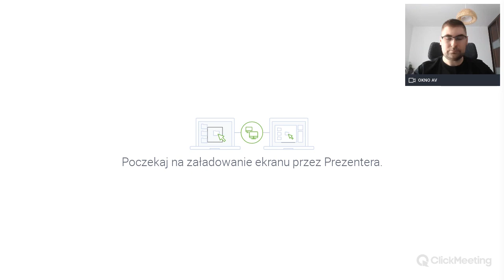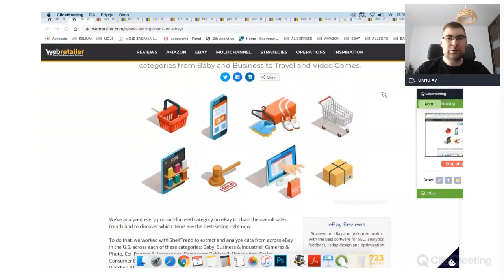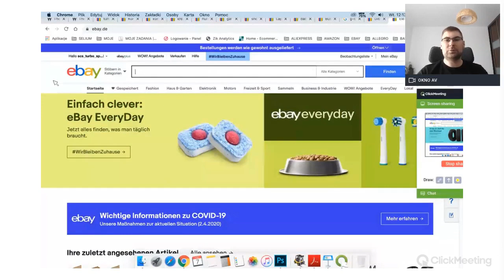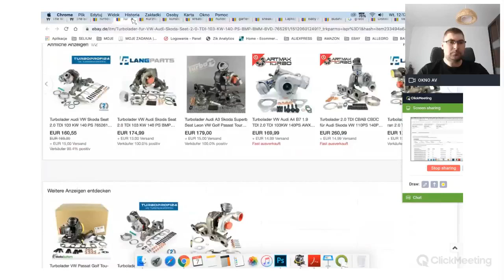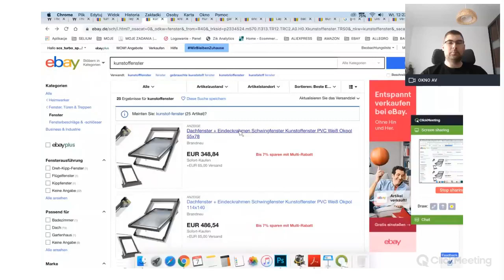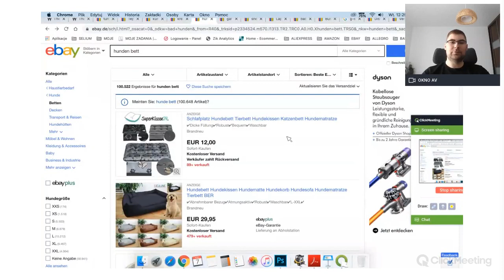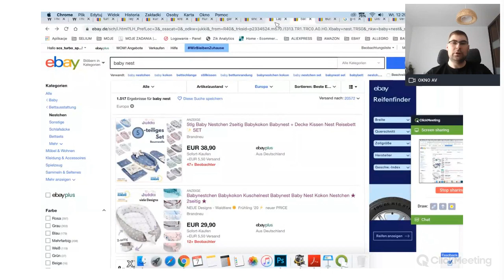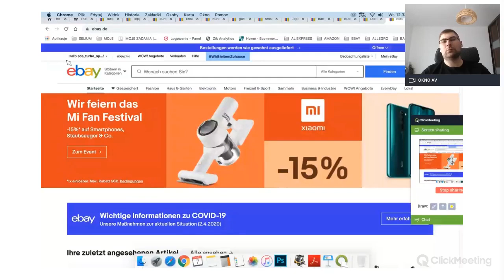GS1 Polska: Rozwój sprzedaży na eBay na przykładzie polskich firm - Mateusz Grzywnowicz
GS1 Polska wraz z Selium organizuje cykliczne webinaria o tym, jak sprzedawać na platformie eBay. Zapraszamy do rejestracji na najbliższe wydarzenia

Potrzebujesz EAN-13, by wystawić swój produkt na marketplace?Zarejestruj się w GS1 Polska!

GS1 Polska to jedyne, oficjalne źródło, z którego zamówisz kody kreskowe GS1 w Polsce. Zarejestruj się tu